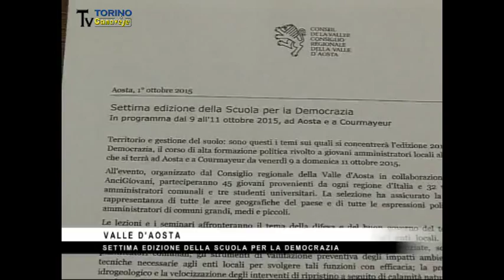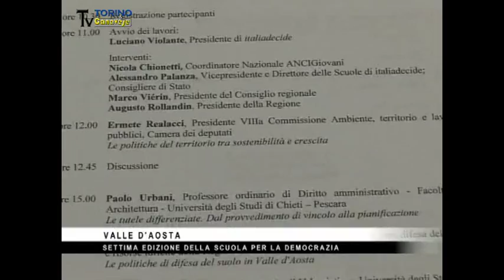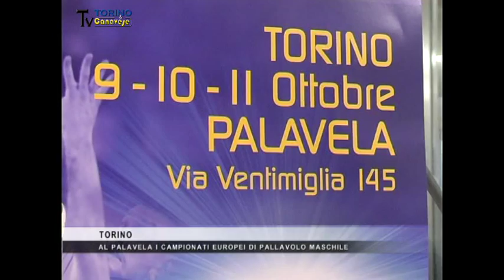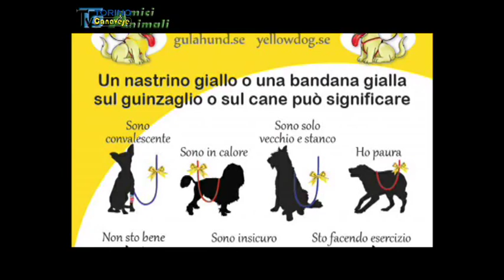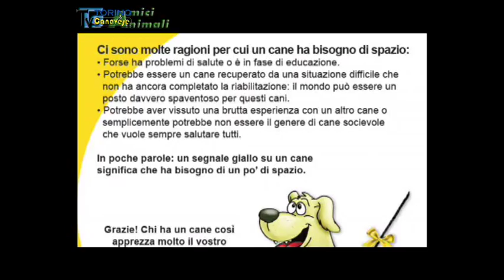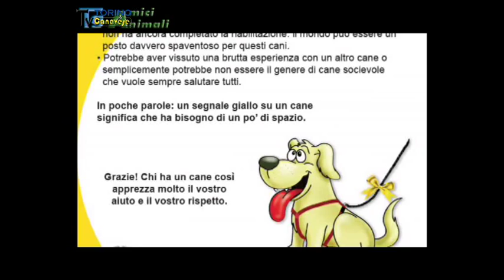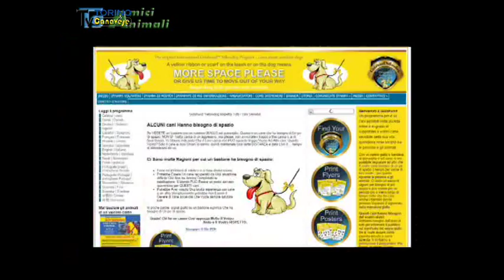Il nostro Tg di giovedì 8 ottobre